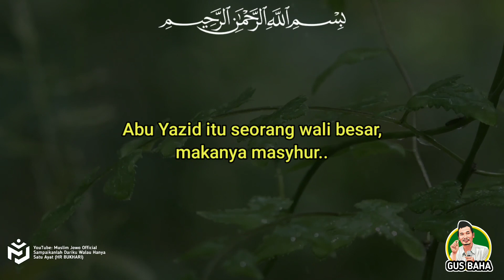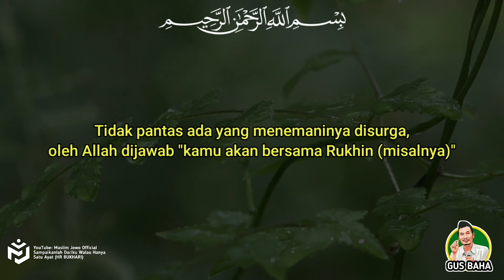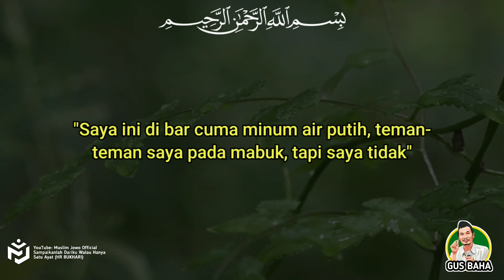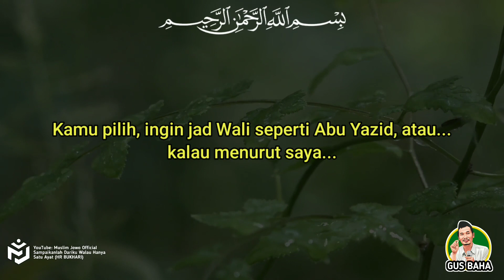Gus Baha Kesaktian Wali Allah Zaman Dahulu